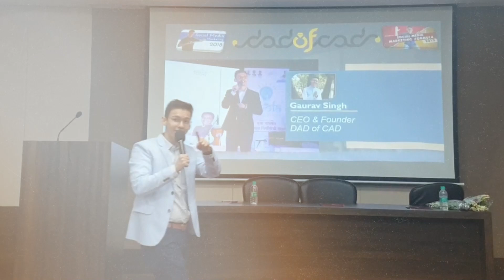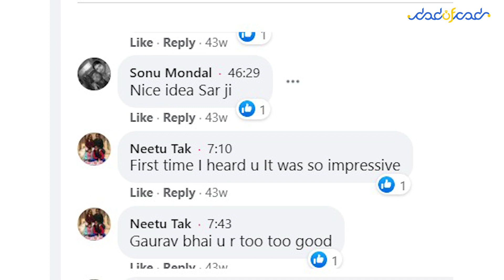Social Media Marketing MISTAKES of Diamond Jewellers (Stop doing this!) - Part 1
Jewellers are doing these BIG mistakes on social media and I have tried to highlight majority of them.

DAD of CAD is the first jewelry design studio in India that helps jewellers expand their business by giving design support & Genuine Digital Marketing Support.